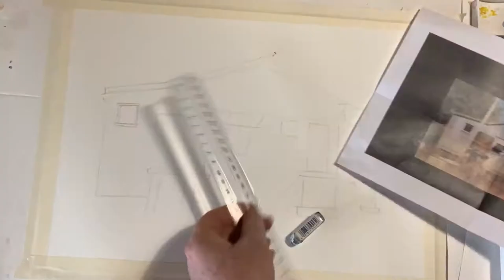WATERCOLOUR AUSSIE TIN SHED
Here I am having a play with Watercolour paints - with a how to watercolour if you want to follow along, I have painted an Australian tin shed, could even be a wool shed. I was a bit nervous how to get it started and decided to get rid of the white paper with a wash to give it some depth.

I want to give Credit to - Ratio ZERO - for getting me started on Youtube.